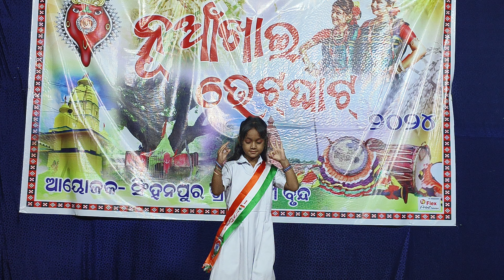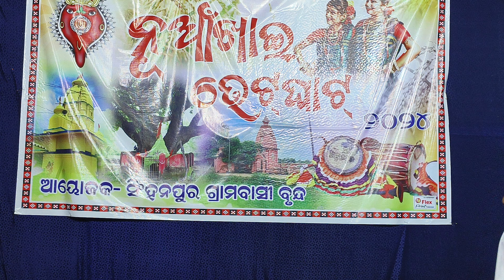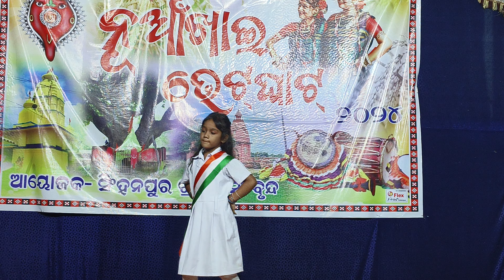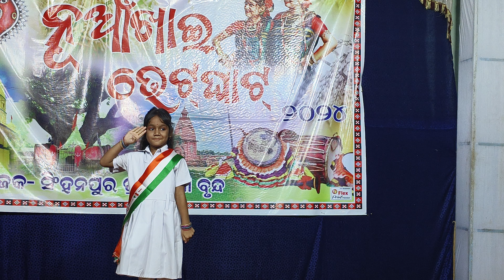Desh Rangila Rangila Desh Mein Na Rangila Dance Pari Saha Singhanpur